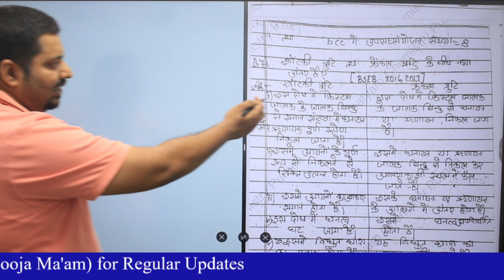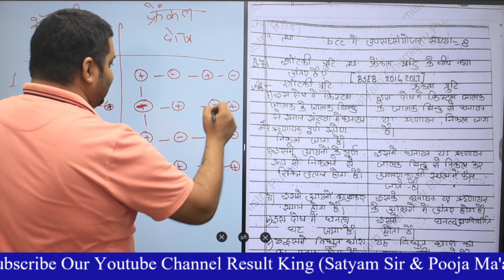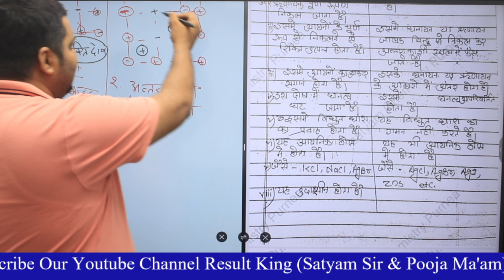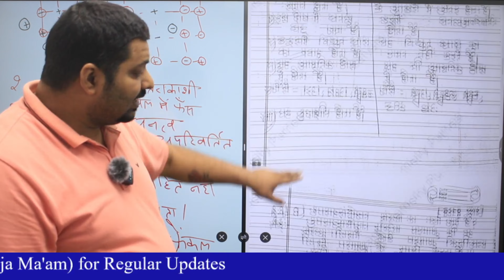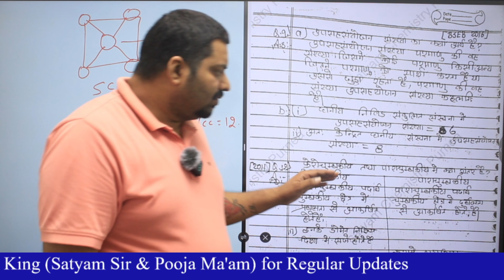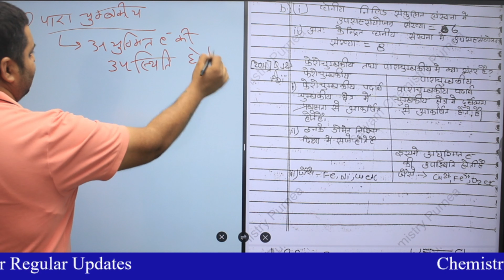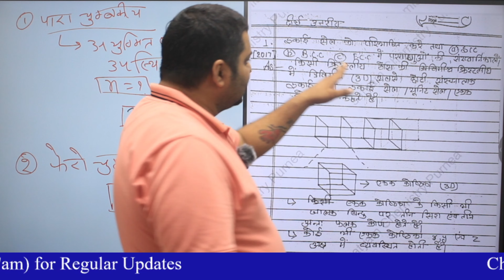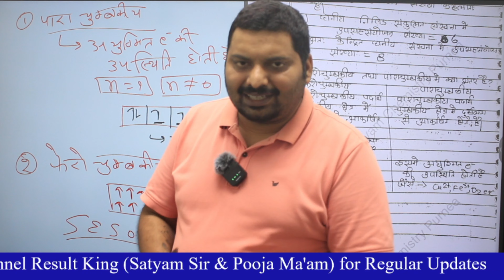12th Day-02 Atom Bomb Batch subjective Question Bank solve Solid State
12th Day-02 Atom Bomb Batch subjective Question Bank solve Solid State

Satyam Sir Chemistry &  Puja Mam Biology

Hi i am Kumar Satyam(Chemistry) and Pooja Prabha(Biology)
Welcome to our youtube channel Satyam Concept Classes(SCC Study) About this video- Dosto/Students Is Video Me Maine Aapko Videos Me Best NCERT Cocept Se samjhaya hai aur kosis ki hai ki aasan example method se samjh me aa jaye.Ye topic 11th/12 Board/JEE/NEET and Agriculture Exam me jaruri hota hai.Asha Krta hun ki aap sabon ko ye lecture samajh me aaya hoga Thank you so much. .